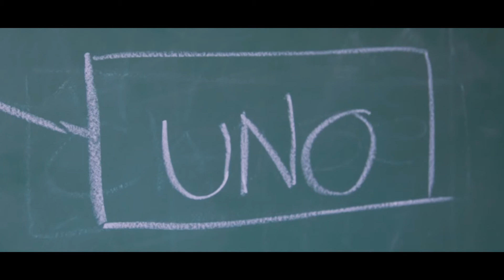Dummy Boy Sheem- NIGHTS(Official Video)